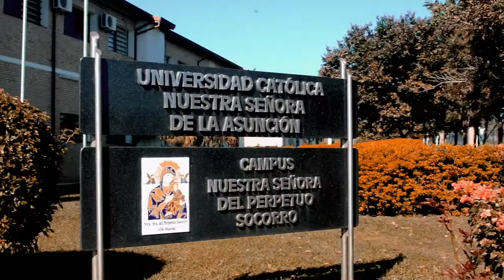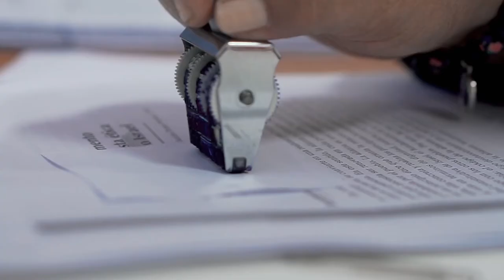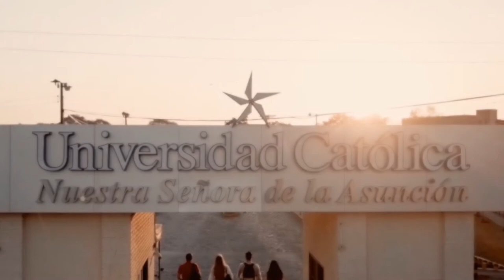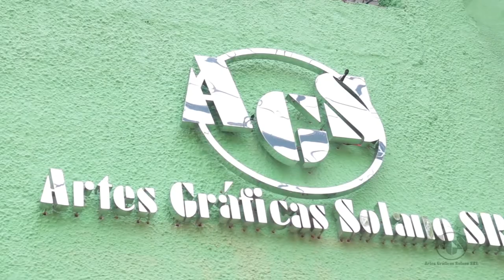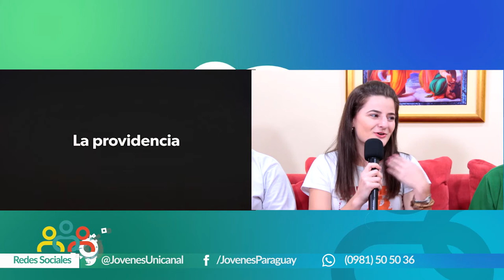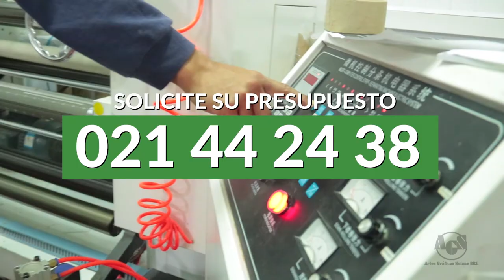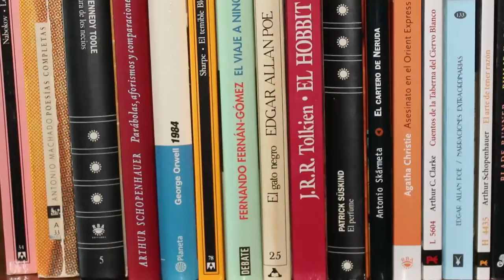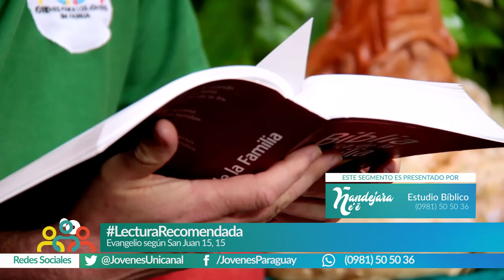Ñandejara Ñe'e - Jovenes para los Jovenes (programa 21-07-2019)